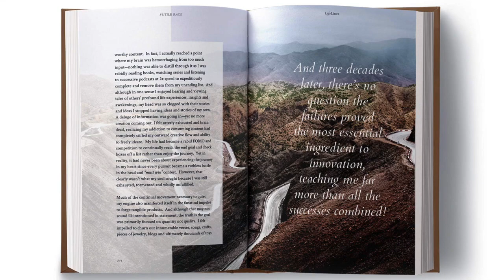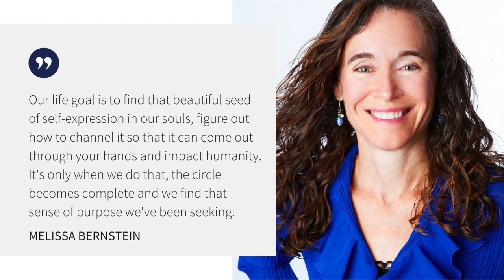Melissa Bernstein on Building a Billion Dollar Business While Dealing with Depression - E055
When we face inner turmoil, some of us go on a downward spiral, shutting down all possibilities of finding inner peace, balance and happiness.

Is there an alternative way, a way where we turn such moments of vulnerability into unique strength? Could a time of depression translate into our greatest creative expression, in service of ourselves and our community? How does one build a billion dollar business while struggling with existential depression for three decades?

Listen to the remarkable personal transformation story of Melissa Bernstein, in an exclusive conversation with Prof. Hitendra Wadhwa on Intersections Podcast.

0:00 Introduction
2:48 A Novel Approach to Maximizing Productivity
4:03 How to Channel Inner Turmoil into Our Greatest Creative Expression
9:18 Moving From Existential Nihilism to Finding Life’s True Purpose
14:17 How to Distill Big Abstruse Ideas into Its Core Essence
24:27 The Real Purpose of Art
29:51 “Live in the Verb, Not the Noun”
32:29 Does Existence Precedes Essence or the Other Way Round?
34:52 The Cause of All Human Suffering and Misery
37:21 Why Dissolving Boundaries Help Us Arrive at the Truth Faster
40:26 A Fundamental Set of Ethos to Forge Success Upon Success
50:07 A Practical Instruction for Channeling Our Darkness into Radiant Light
1:01:15 The Eternal Struggle of Being a Conscientious Parent
1:08:27 How One Ripple Can Turn into a Tsunami of Healing
1:13:11 Closing Thoughts

Hitendra works to empower every individual, team and organization to realize their full potential and operate from their inner core. As a Columbia Business School professor, keynote speaker, and Mentora Institute founder, he brings a mathematician’s rigor to some of the most compelling and challenging questions about life and leadership in today’s transformative times. As the BBC World Service put it, “[Hitendra]’s lessons are about how to become a master of yourself before trying to be a master of the universe.”

His widely acclaimed research and teaching on leadership have been featured in Inc., Forbes, Fortune, CNN, Psychology Today, BBC World Service, Financial Times, and The Wall Street Journal. On his Intersections webcast he invites accomplished individuals from diverse disciplines to explore what it takes to approach our full potential in life and in leadership, by dissolving boundaries - between theory and practice, science and faith, east and west, inner and outer, and more.

Read Hitendra's Articles:
*Inc.: The Wrath of a Great Leader - How Martin Luther King, Jr. wrestled with anger and what you can learn from his example
*What Anne Frank’s Diary Can Teach Us about Living in the Eye of a Storm